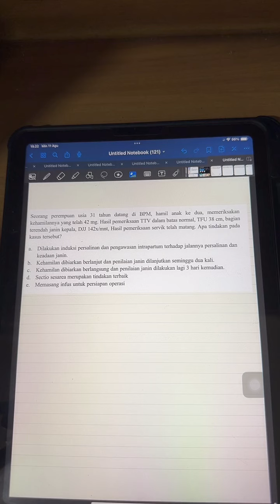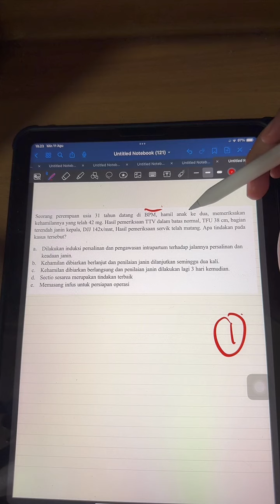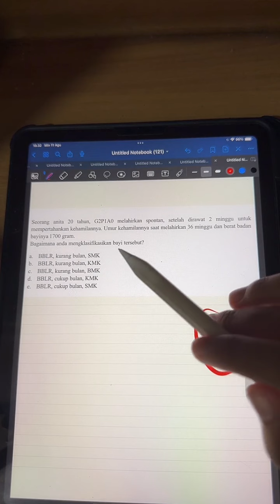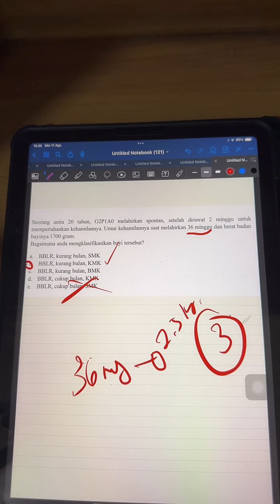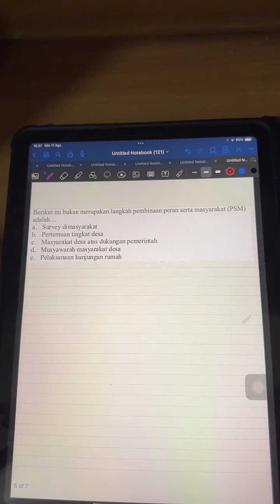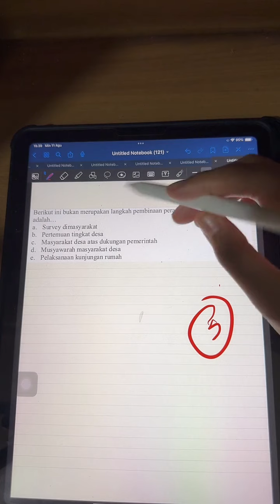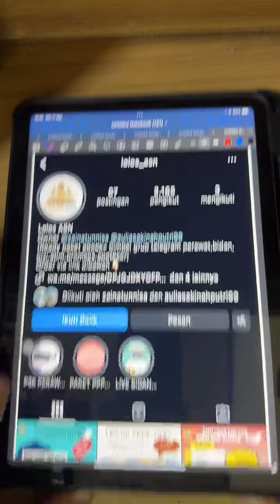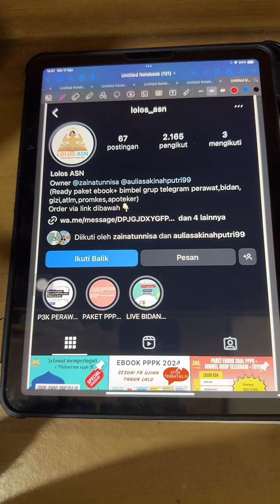REKAMAN LIVE TIKTOK FR PPPK BIDAN 11 AGUSTUS 2024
Untuk bergabung ke TRYOUT SOBAT PPPK 2024 silakan klik link dibawah ini:
Untuk pembelian EBOOK PPPK BIDAN 2024 + GRUP TELEGRAM silakan klik link wa admin dibawah ini: